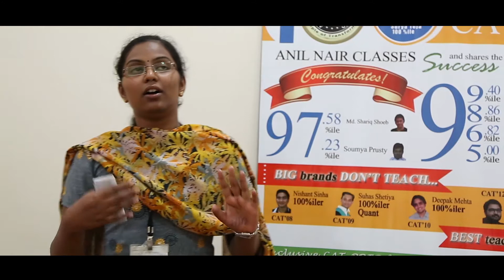Student Testimonial's about Anil Nair's Workshop.